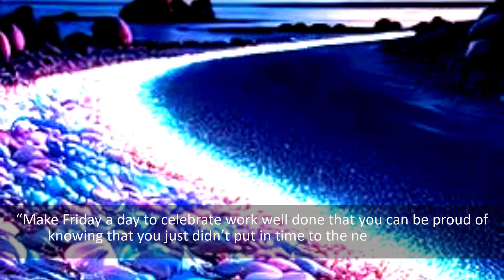Beautiful Background with Amazing Quotes Inspired You Today Ep186